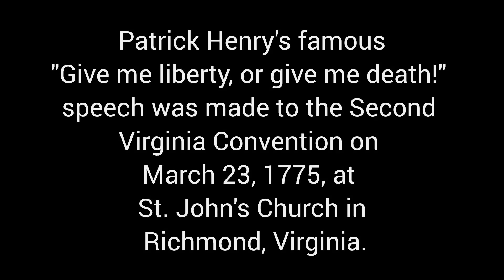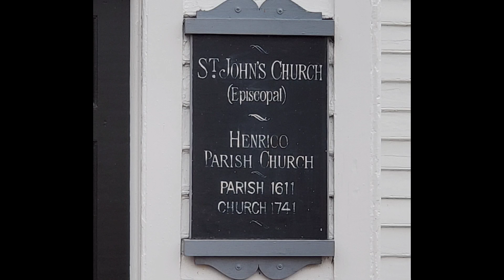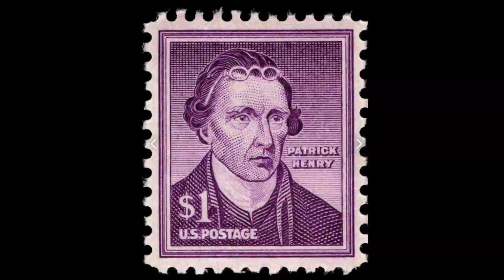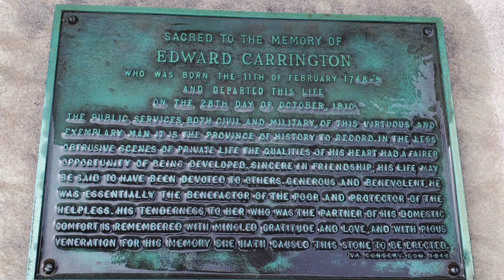Patrick Henry's Speech -- 249th Anniversary Tribute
Patrick Henry's famous "Give me liberty, or give me death!" speech was made to the Second Virginia Convention on March 23, 1775, at St. John's Church in Richmond, Virginia.

Father Mitch is a member of the Sons of the American Revolution (ID#220644).

Heritage Arts, Inc. is a federally-recognized 501(c)(3) nonprofit education charity providing free classes relating to martial arts, fitness, survival skills, and spiritual development.  Holy Communion Live on Sundays at 10 AM Eastern.

Free distance learning programs!